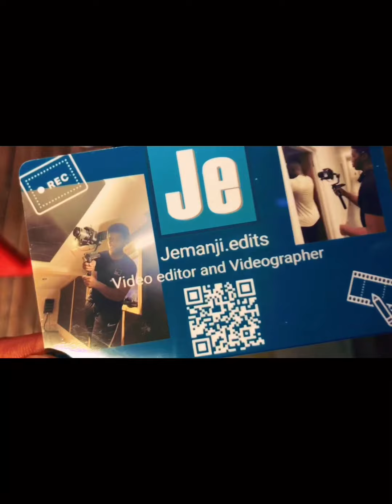TESTING STRANGERS DIAMONDS EXPOSING PEOPLES FAKE JEWELLERY 😱🤣😢 STRATFORD WESTFIELDS MUST WATCH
Went through Westfield shopping centre testing people’s diamonds to see who is really drippy out here was a fun day all love..Not doing it to put people down just good vibes! Thanks to everyone that allowed us to film them!